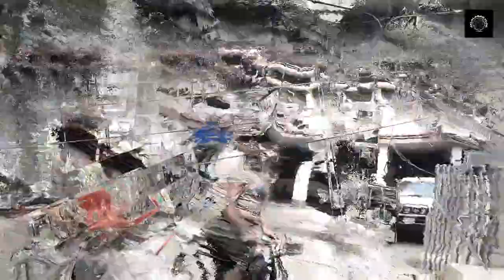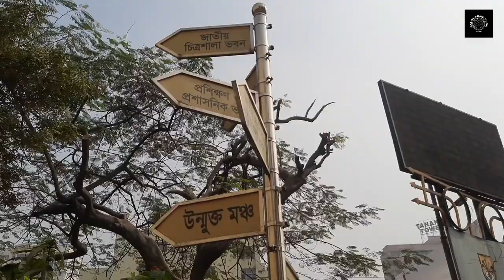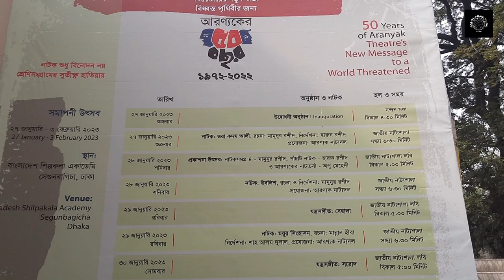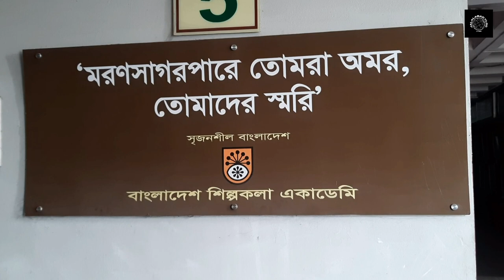Shilpakala Academy Dhaka || শিল্পকলা একাডেমি কিভাবে যাবেন ?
বাংলাদেশ শিল্পকলা একাডেমি @jalalabadvlog  বাংলাদেশ শিল্পকলা একাডেমি রাষ্ট্রীয় পৃষ্ঠপোষকতায় বাংলাদেশের জাতীয় সংস্কৃতি কেন্দ্র।
এই একাডেমি সংস্কৃতি বিষয়ক মন্ত্রণালয়ের অধীনে কার্যক্রম পরিচালনা করে থাকে।

প্রতিষ্ঠাতা(গণ)শেখ মুজিবুর রহমানপ্রতিষ্ঠিত১৯ ফেব্রুয়ারি, ১৯৭৪উদ্দেশ্যজাতীয় সংস্কৃতি ও কৃষ্টির উন্নয়ন, সাংস্কৃতিক ঐতিহ্য সংরক্ষন ও প্রসারের মাধ্যমে সকল মানুষের জন্য শিল্প সংস্কৃতির প্রবাহ তৈরি করে শিল্প-সংস্কৃতি ঋদ্ধ সৃজনশীল মানবিক বাংলাদেশ গঠন।
মহাপরিচালক জনাব লিয়াকত আলী লাকী
স্বত্বাধিকারী সংস্কৃতি বিষয়ক মন্ত্রণালয়
প্রাক্তন নামপাকিস্তান আর্ট কাউন্সিলঅবস্থান
ঢাকা বাংলাদেশ

ঠিকানা১৪/৩, সেগুনবাগিচা, রমনা, ঢাকা- ১০০০ওয়েবসাইট

Jalalabad vlog is a YouTube Bangla vlog Channel.
Jalalabad vlog delivers all of the YouTube Bangla vloggin video.